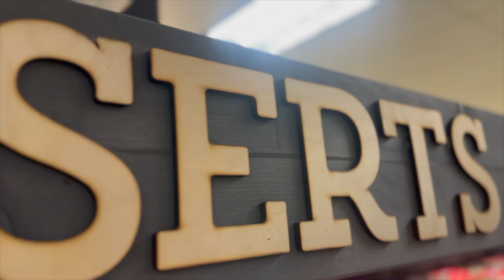Birthday Central is at Country Grocer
We have everything you need for birthdays from our Floral Dept., to our Candle and Card section and Aisle 6 for plates and cups; and in our Bakery Dept. with beautifully delicious custom cakes, or a diverse array of choice cakes to sweeten up the party. Have a Happy Birthday. Have Many!!